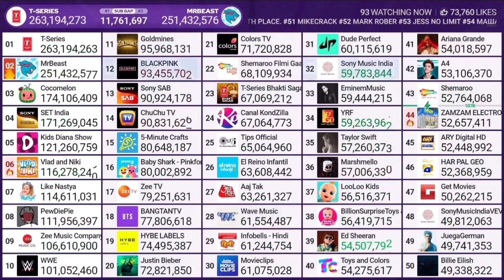Top 50 Live Sub Count Timelapse (48h) #42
Credits: @chMDM